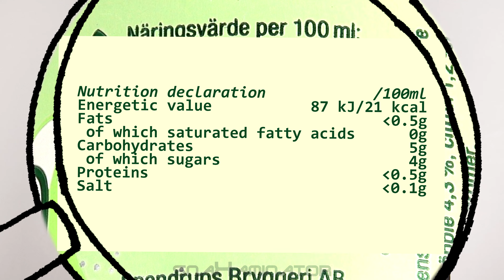Loka Crush Pear Soft Drink (330ml) 🍐 🥤 🇸🇪 [Judgment Day: 0286]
Today's subject: Loka Crush Pear Soft Drink (330ml) 🍐 🥤 🇸🇪
Verdict: 👍 (good)